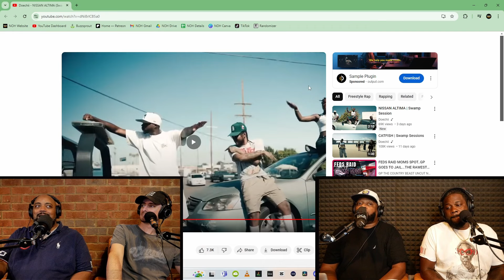Doechii - "Nissan Ultima" & "Catfish" | New Old Heads Reaction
For our series of music reactions, we listened and watched the new Doechii's new "Nissan Ultima" and "Catfish" song and video.

This reaction was taken from the two-hour uncut version of our live stream for episode 398.